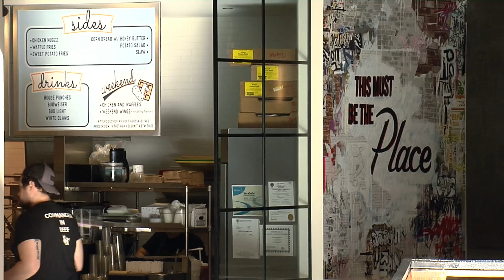High Street Place Food Hall Ribbon Cutting - Promo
After a two-year delay due to the global pandemic, High Street Place Food Hall has finally opened its doors in Downtown Boston. The hall is now home to twenty different food and drink vendors, with features such as a champagne vending machine and raw bar. Mayor Wu and City Council President Ed Flynn join with business leaders and community members to celebrate.